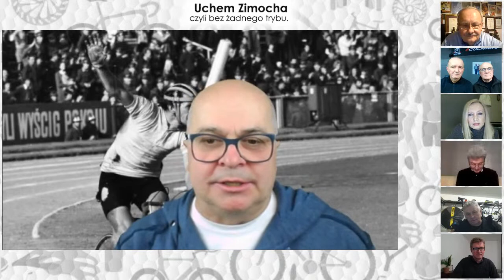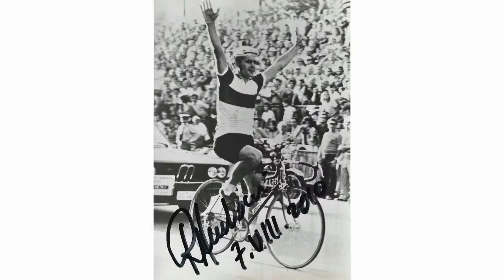Wielki mistrz Ryszard Szurkowski - wspomnienie. Uchem Zimocha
Wspominamy wielkiego mistrza Ryszarda Szurkowskiego w gronie jego przyjaciół kolarzy, trenerów, komentatorów.
Gośćmi Tomasza Zimocha są: Lech Piasecki, Katarzyna Swatowska, Krzysztof Kozanecki, Wacław Skarul, Wojciech Matusiak, Jerzy Brodawka,  Henryk Grzonka, Andrzej Supron, Jan Brzeźny, Henryk Charucki.

Tomasz Franciszek Zimoch (ur. 30 października 1957 w Łodzi) – polski dziennikarz i komentator sportowy, polityk, z wykształcenia prawnik, poseł na Sejm IX kadencji.
Jego ojcem był Stanisław Zimoch, sędzia i pierwszy przewodniczący Krajowej Rady Sądownictwa[1]. Jego matka pracowała jako farmaceutka.
Mieszkał na łódzkich Stokach, gdzie uczęszczał do szkoły podstawowej nr 139. W 1976 zdał maturę w VIII Liceum Ogólnokształcącym im. Adama Asnyka w Łodzi. Ukończył studia prawnicze na Uniwersytecie Łódzkim, odbył także aplikację sądową.
Przez 38 lat, do 2016, pracował w Polskim Radiu. Na jego antenie m.in. relacjonował mecze reprezentacji Polski w piłce nożnej oraz piłkarskiej ekstraklasy w ramach Studio S-13. Był pomysłodawcą nagrody Skok Roku. W 2009 otrzymał Złoty Mikrofon (za wiedzę i emocje, które pozwalają zobaczyć w radiu świat sportu)[8].
W maju 2016 udzielił wywiadu w „Dzienniku Gazecie Prawnej”, krytykując w nim m.in. sytuację kadrową w Polskim Radiu pod nowym kierownictwem oraz zarzucając politykom niszczenie autorytetu Sądu Najwyższego i Trybunału Konstytucyjnego. Kilka dni później został zawieszony przez zarząd PR, a w czerwcu 2016 rozwiązał umowę o pracę z winy pracodawcy. Współpracował następnie z TVN24 (współprowadził program Strefa Kibica podczas Euro 2016). Od czerwca 2016 związany z Radiem Zet. Prowadził programy Euro ZET jeszcze inaczej, ZETknięcia z Rio i Zimoch na gorąco.
Znany z żywiołowych relacji z imprez sportowych i bardzo emocjonalnego komentarza, szczególnie podczas sukcesów polskich sportowców. Zapamiętany szczególnie z komentarza w meczu pomiędzy Widzewem Łódź a Brøndby IF z 1996. W końcówce spotkania, po strzeleniu gola dającego polskiej drużynie awans do Ligi Mistrzów sezonu 1996/1997, Tomasz Zimoch „zachęcał” tureckiego sędziego Ahmeta Çakara do jak najszybszego zakończenia pojedynku (m.in. zdaniem Panie Turek, niech pan tu kończy to spotkanie!).
Wiosną 2017 uczestniczył w siódmej polsatowskiej edycji programu Dancing with the Stars. Taniec z gwiazdami. Jego partnerką taneczną była Paulina Biernat, z którą odpadł w 3. odcinku, zajmując 9. miejsce.
W 2017 został lektorem w pojazdach MPK-Łódź.
W lipcu 2019 został umieszczony na pierwszym miejscu listy kandydatów Koalicji Obywatelskiej do Sejmu w okręgu łódzkim. W wyniku wyborów z października uzyskał mandat posła IX kadencji, otrzymując 47 648 głosów